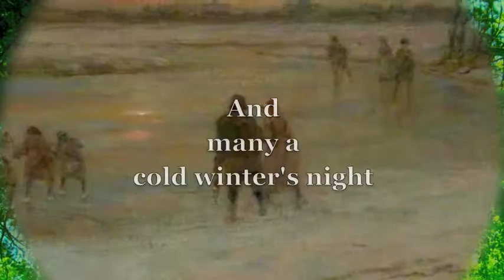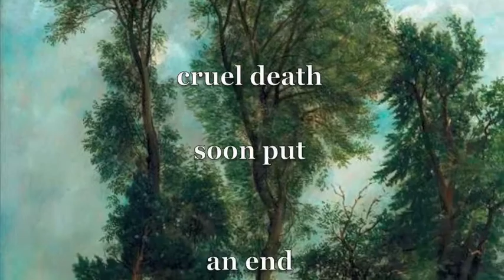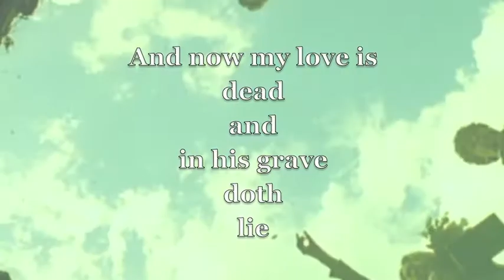Benjamin Britten - The Trees They Grow So High - Lorna Anderson & Malcolm Martineau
Appropriately enough (taking as fact the frequently posited basis of this song in actual incidents occurring in early 17th century Scotland - i.e. "The Young Laird of Craigstoun"), it is the Scottish tandem of soprano Lorna Anderson & pianist Malcolm Martineau which performs Britten's reworking of this nearly 400-year-old folk song; from Hyperion's 2-CD package released in 2000, featuring three singer/pianist pairs performing all eight books of the Britten Folksong Arrangements.